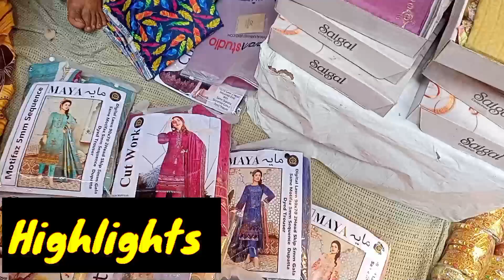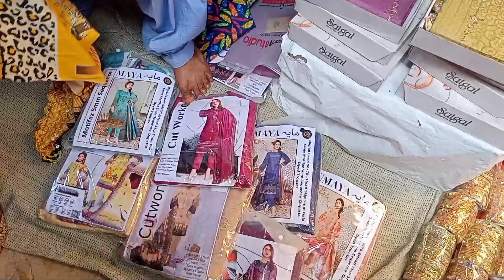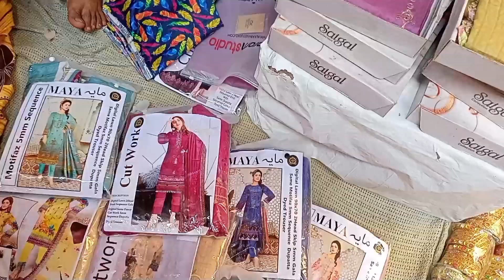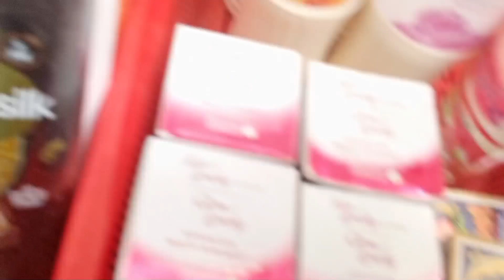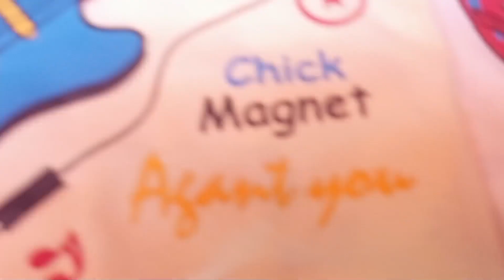Lalukhet Sunday Bazar | Itwar Bazar Karachi | Sasta Bazar Liaquatabad Market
Salam